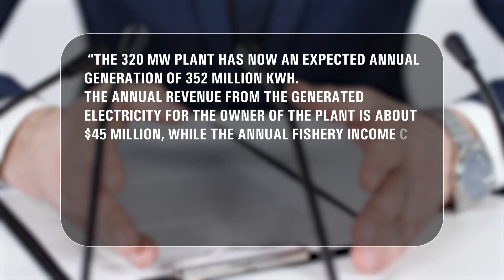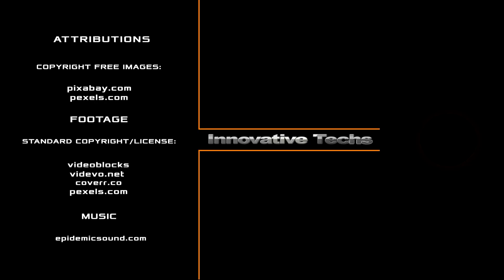Can floating solar farms solve the energy crisis?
Have you ever heard of floating solar farms? In recent years, such structures have become more and more popular, and some experts even say that in the future they will completely replace traditional solar panels. Floating solar farms generate more electricity than conventional panels while helping to prevent climate change. The authorities of some countries have already announced several megaprojects for their construction. Will they be able to solve the global energy crisis? And how are they arranged in general? Let's figure it out! The potential of solar energy in the world is estimated at 80 Petawatts, which is three times more than all the needs of mankind today. However, in order to use it fully, humanity will need to cover the entire earth's surface with solar panels. And this means that we need to donate fertile land and meadows for grazing, not to mention the complete disappearance of territories with wild animals.